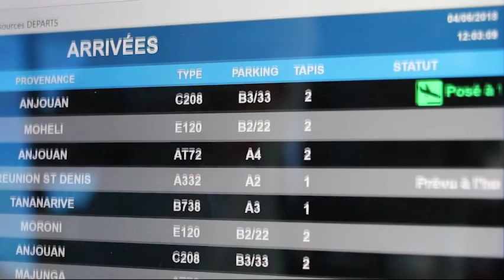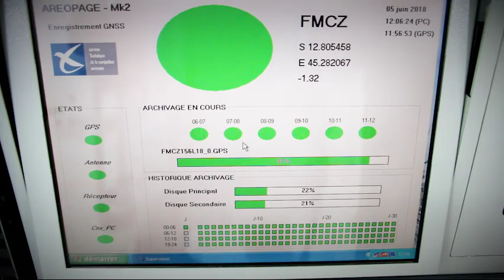Le service de la navigation aérienne à Mayotte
Découvrez le service de la navigation aérienne à Mayotte, un service public qui accompagne avec fierté l'essor du trafic aérien de l'aéroport de Dzaoudzi-Pamandzi.